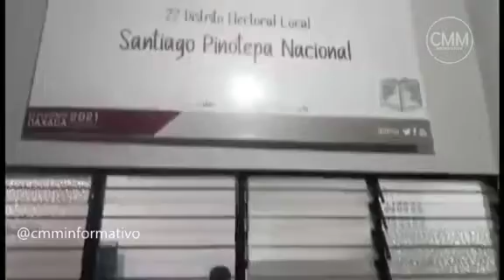Restringe a la prensa para dar cobertura a arribo de boletas electorales a Pinotepa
Restringe a la prensa, Presidenta Consejera, para dar cobertura a arribo de boletas electorales a Pinotepa